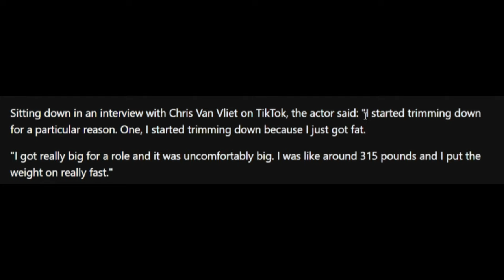What Happened To Dave Batista...?